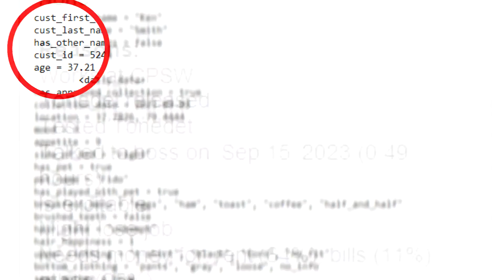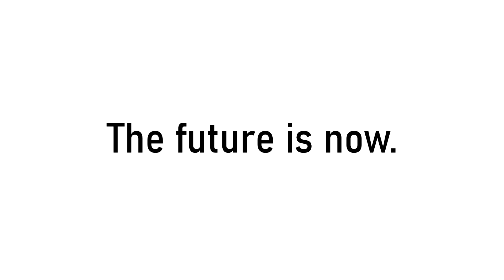"ToneDet - Tone Determination Service" ad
Welcome to the future. The future is now.

I missed editing videos like that.